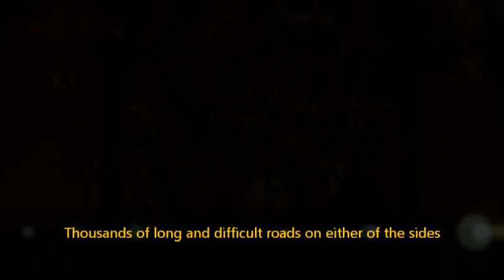The Banquet MV | 2 partial OST songs (English sub) | Zhang Ziyi & Daniel Wu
Fan-made music video trailer contains scenes from the 2006 Wuxia romance movie The Banquet [夜宴] aka Legend of the Black Scorpion where revenge and fate between the Crown Prince and the stepmother Empress Dowager who the prince once loved starring Zhang Ziyi and Daniel Wu.

Please note that I am NOT making any monetary from this MV or any of the videos on my channel.